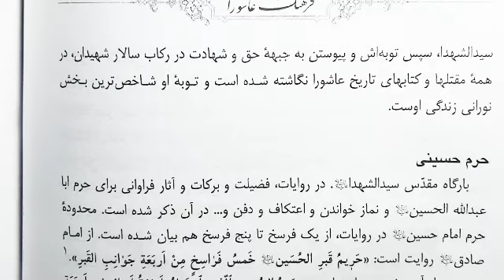حُرّ بن یزید ریاحی از اصحاب حضرت سیدالشهداء ، عاشورا محرم کربلا ، کانال مرتضی قائدی رشیدآبادی